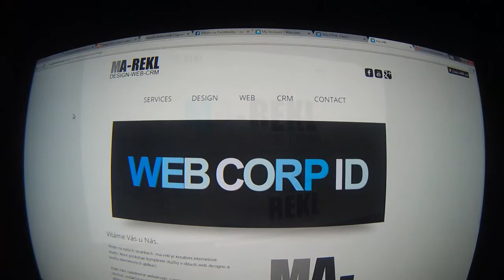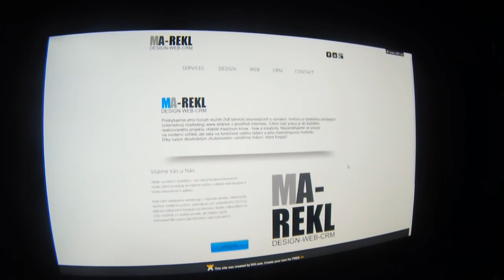MA REKL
MA-REKL (marketing - reklama)
DESIGN, WEB, CRM